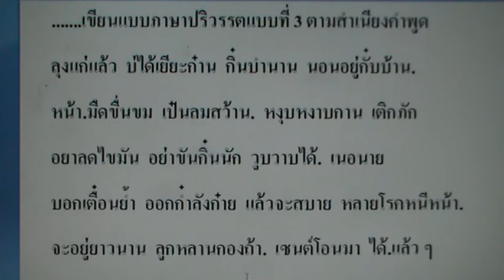39 ลุงแก่แล้ว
ค่าวจ๊อย ลุงแก่แล้ว โดย นายกิ้น.  สิงห์เคอาร์